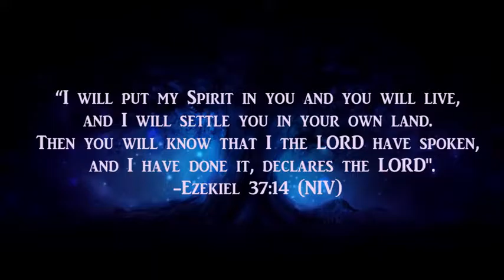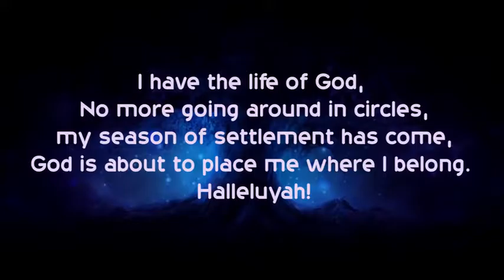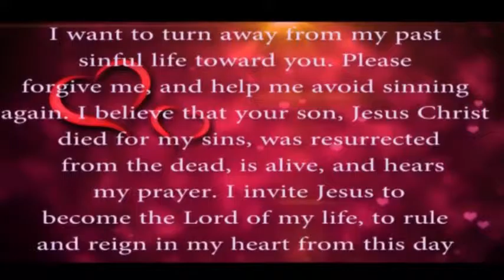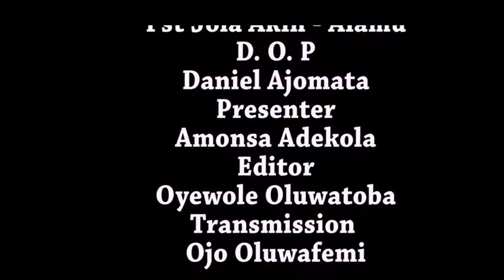'You will Live' (Ezekiel 37:14) Empowerment for Today -The Devotional.